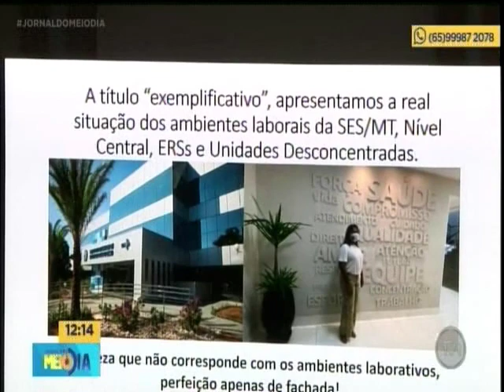Secretário de saúde de MT presta esclarecimento sobre surto de covid na SES